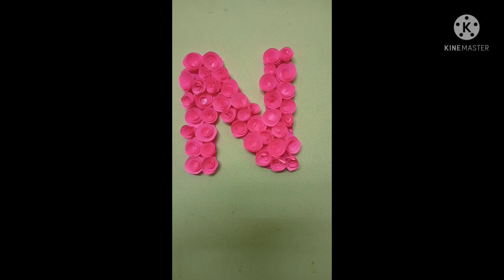Paper Flowers || Paper Flowers on Cards || How to make paper flowers || Usha House || Paper Craft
Hello friends.

Today our topic is Paper Flowers on Cards. Our channel is.

# Paperflowerscraft